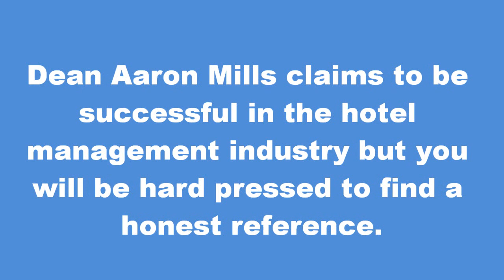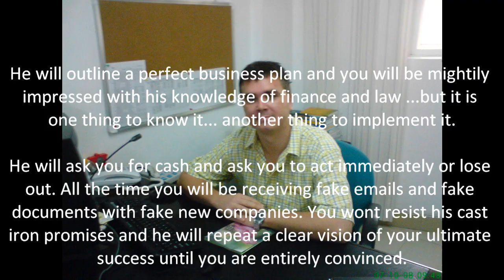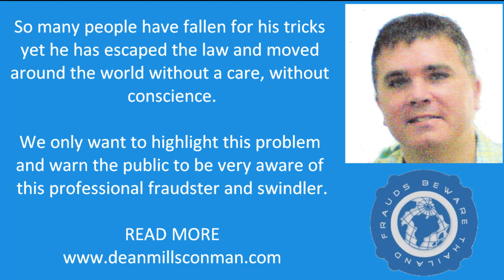Dean Aaron Mills Con Man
Dean Aaron Mills is a con man fraudster. He uses his knowledge of the hotel and airline industry to trick business people and individuals with his fake business and companies using fake documents and fake CV's. he will waste your money and leave you high and dry.